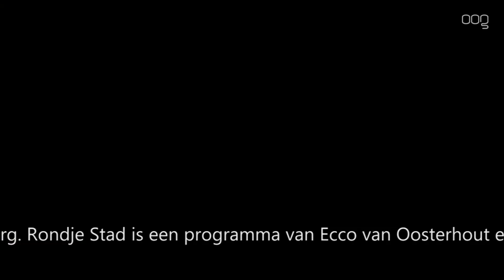Rondje Stad: ‘Ik denk dat ik hier pas achteraf klopt dat”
'Ik denk dat ik hier pas' zie Peter den Oudsten bij zijn aantreden: 'En achteraf klopt dat' zegt hij in het programma "Rondje Stad.'

Het afscheidsinterview van Peter den Oudsten vond plaats aan boord van de Heerensloep tijdens een vaartocht rond de stad van de Maagdenbrug bij de Prinsenhof, tot aan diezelfde Maagdenbrug.

In het interview een terugblik op de afgelopen vierenhalf jaar burgemeesterschap.